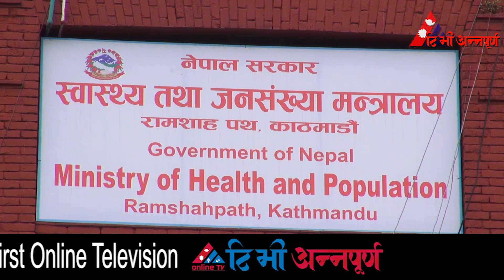यी हुन् आजका ७ मुख्य समाचार || TV Annapurna News 28th Bhadra